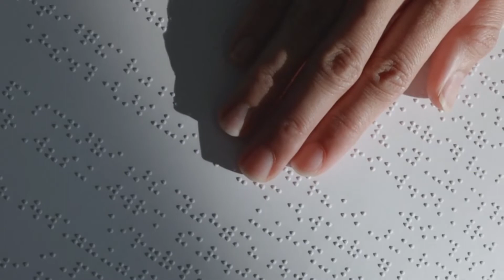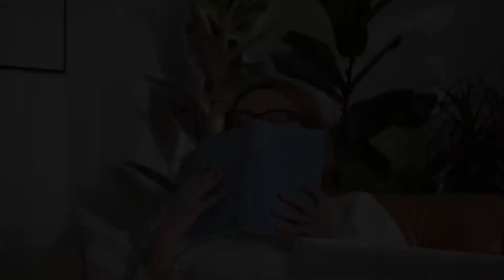The Boys Season 3: STRICT Rules the Cast MUST Follow!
STRICT Rules the Cast of 'The Boys' MUST Follow!

Hi there, and welcome to Insider Celebrity! The new series 'The Boys' has set a high standard for all superhero shows. And while the cast and creators work to achieve exceptional results, they are asked to follow some pretty strict rules of conduct on set.

The Boys set a high standard for all superhero shows. And not casually. The creators and actors of The Boys have to work hard to achieve such a spectacular ...

The Boys set a high standard for all superhero shows. And not casually. The creators and actors of The Boys have to work hard to achieve such a spectacular result, and often have to deal with very strict and sometimes insane rules of conduct on the set. And today OSSA invites you to take a look behind the scenes of The Boys to find out in what conditions the cast creates our favorite series!